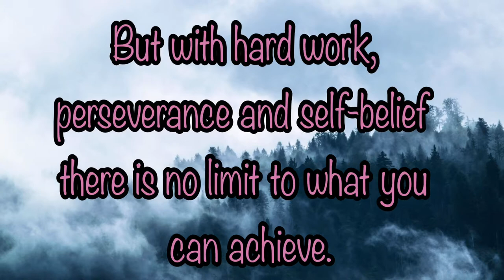Quotes of Life, Whatsapp Quotes Status